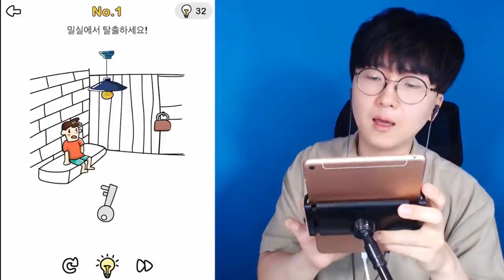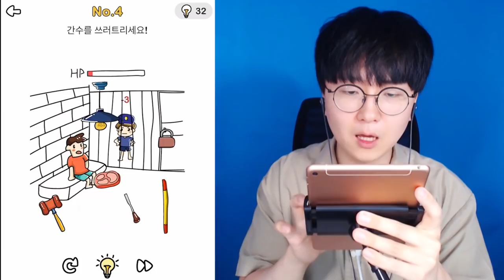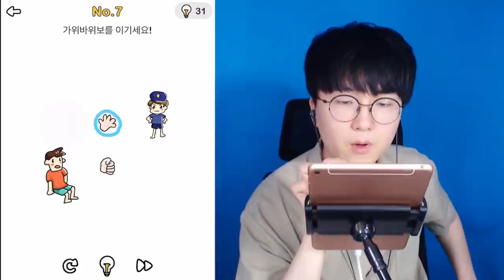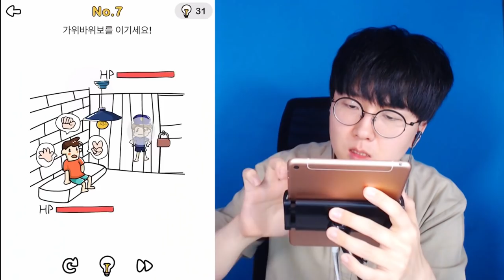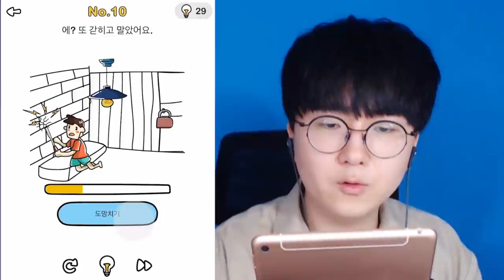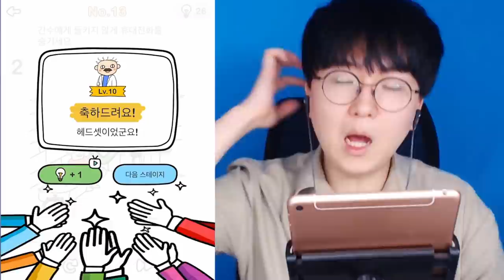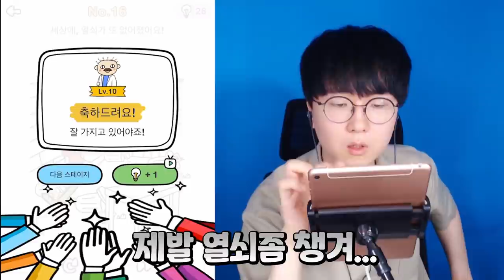브레인아웃 감옥탈출 업데이트?! 이건 갓모드다 ㄷㄷ [ 브레인아웃 ] l 휴지(HueZ)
편집 : 코쁘

1. 빠놀이(등수놀이) X
2. 욕설 X
3. 상대방 까내리기. 기분 상하게 하는 말들 X
4. 친목질 X - ex) 댓글로 서로 대화, 개인정보 및 신상 물어보기 등등